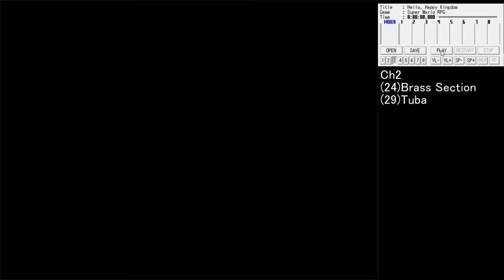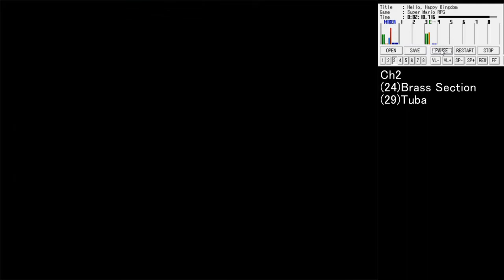Super Mario RPG BGM No.2 - Hello, Happy Kingdom [SNES SPC700] Only Ch2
Super Mario RPG BGM No.2 - Hello, Happy Kingdom [SNES SPC700]
※Only Ch2

【Subscribes!!】